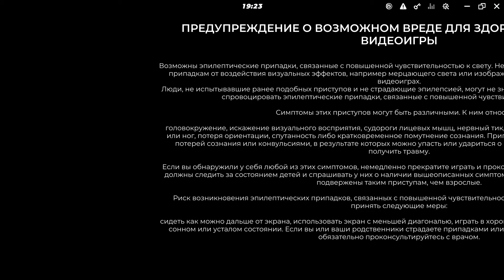Trackmania® 2020 UbiSoft - Gameplay - Solo | Race - 06-10 from 25 | =002=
Trackmania 2020 is now live and the base game is Free 2 Play which comes with the 25 campaign tracks and multiplayer. It is available to download on the Uplay client.
Campaign Tracks with a mix of getting Gold and Trackmaster medals.

Железо:
Asus H110M-K, Intel Core i3-7100, Team Elite DDR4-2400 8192MB, ASUS DUAL-GTX1060-3G GDDR5, Logitech Driving Force GT